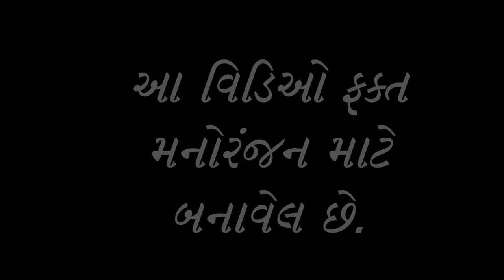અચાનક મુર્ત્યું પામેલો પતિ આવ્યો પાછો || PATI AAVYO PACHO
Video Name: PATNI E JOYO MALI GAYELO PATI || Comedy Video

Producer & Director: Rohit Thakor

Editing: Rohit Thakor

Artists: Vikokako,(Godalal) Ramesh,(Dayalal), Rohit,(Budhalal) Parthi, Dikuraj, Sejal Darbar, Roshani Thakor

Label : Gujarati Crazy Boys